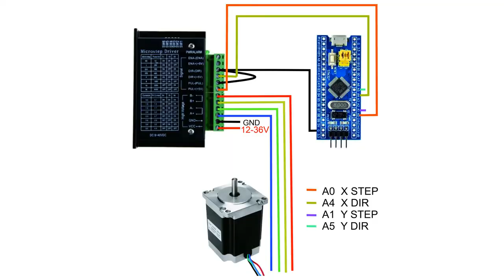STM32+TB6600+NEMA23 for GRBL FIRMWARE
Microcontroller: STM32 Bluepill
Firmware: GRBL 2 Axis
Driver: TB6600
Motor: Sanyo Denki NEMA 23 3A
Software: Lightburn & LaserGRBL
Speed: 1500ms
Max Feedrate: 6000